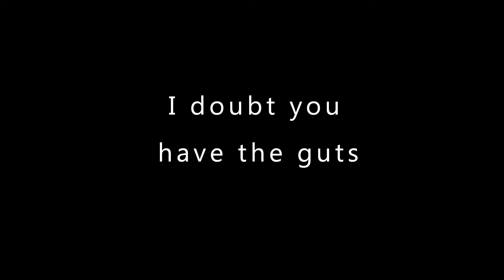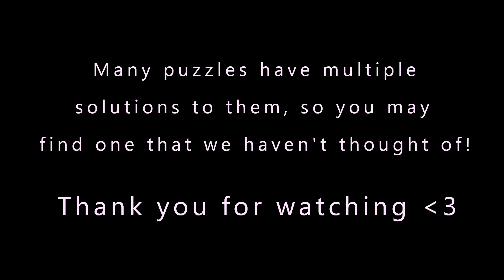Salad Fields Puzzle Solutions - Moonfog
In this video, we look at some possible solutions for the puzzles in "Moonfog". The end of the video also shows the secret coin locations in this area. Every puzzle in Salad Fields has multiple solutions, so you might find one that is unique to you!